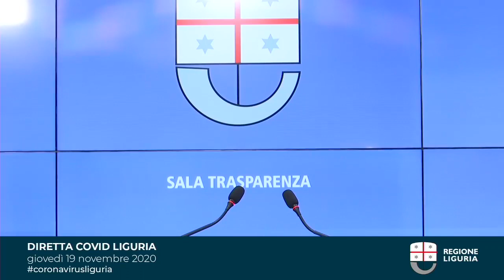Toti - Aggiornamenti dalla Regione Liguria (19.11.20)